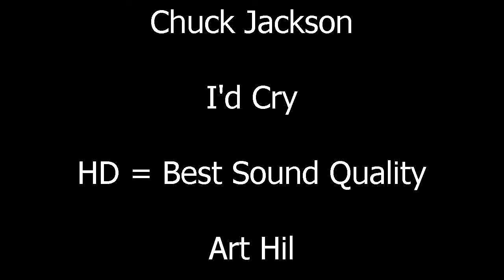Chuck Jackson - I'd Cry